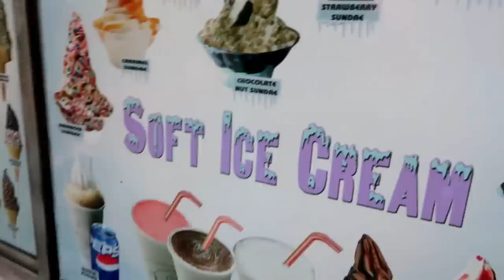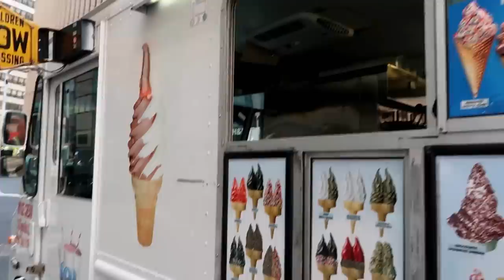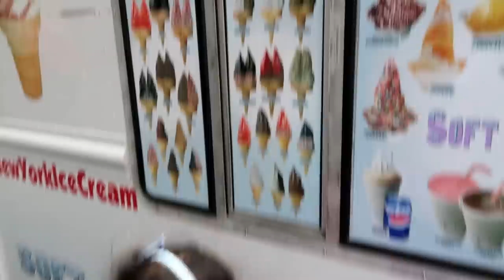Buying Ice Cream from the Ice Cream Truck in New York City - Vlog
ABOUT HZHTube Kids Fun 2:
HZHTube Kids Fun is a Family Friendly Channel for all ages to enjoy but primarily focused to the family audience. We are 4 children, Hadil, Zidane & Heidi and our newest family addition, Zack who participates in videos too!
Anything from our Food Challenges, House Vlogs, Skits, Toys Review, our fun Road Trips & Vacations even videos about candy & food and tons of other fun things too random to mention!
We post videos from all the cool places we travel like Niagara Falls, the kids birthday parties are uploaded on this channel too.
We have lots of fun in our backyard with water balloons, playgrounds & more. We have bouncy videos on Trampolines.
We like to try new foods from other countries like Japan, United Kingdom & many more!
We've pull a fun prank every once a while, we have some very funny animal videos with our Birds! We hope you enjoy our vlogs & other funny videos. We appreciate it. :)
and for videos with Surprise Eggs, Legos, Board Games, Toy Unboxings, Playdoh & more be sure to check us out!!